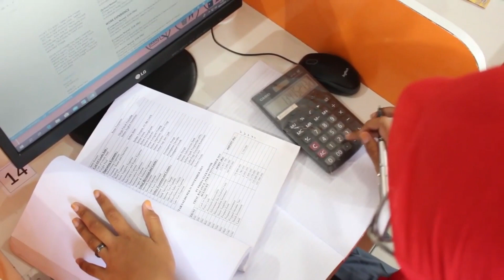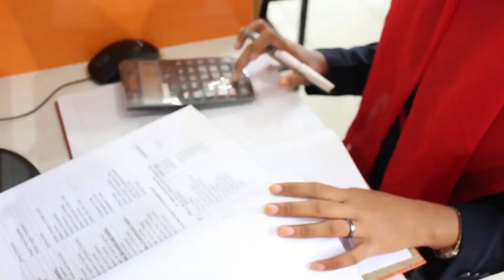MATERI MPLS PENGENALAN KOMPETENSI AKUNTANSI DAN KEUANGAN LEMBAGA oleh Dra. DIEN WALUKOW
Akuntansi dan Keuangan Lembaga (AKL) merupakan salah satu Kompetensi Keahlian dari Program Keahlian: Akuntansi dan Keuangan, dan Bidang Keahlian: Bisnis dan Manajemen.

Berikut adalah daftar lengkap mata pelajaran Jurusan Akuntansi dan Keuangan Lembaga (AKL).

A. Muatan Nasional
1. Pendidikan Agama dan Budi Pekerti
2. Pendidikan Pancasila dan Kewarganegaraan
3. Bahasa Indonesia
4. Matematika
5. Sejarah Indonesia
6. Bahasa Inggris dan Bahasa Asing Lainnya*)

B. Muatan Kewilayahan
1. Seni Budaya
2. Pendidikan Jasmani, Olahraga dan Kesehatan

C. Muatan Peminatan Kejuruan
C1. Dasar Bidang Keahlian
1. Simulasi dan Komunikasi Digital
2. Ekonomi Bisnis
3. Administrasi Umum
4. IPA

C2. Dasar Program Keahlian
1. Etika Profesi
2. Aplikasi Pengolah Angka/Spreadsheet
3. Akuntansi Dasar
4. Perbankan Dasar

C3. Kompetensi Keahlian (Mata Pelajaran Produktif)
1. Praktikum Akuntansi Perusahaan Jasa, Dagang dan Manufaktur
2. Praktikum Akuntansi Lembaga/Instansi Pemerintah
3. Akuntansi Keuangan
4. Komputer Akuntansi
5. Administrasi Pajak
6. Produk Kreatif dan Kewirausahaan